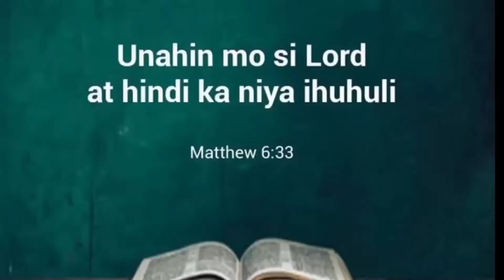polyscias//aralia plants 20 different types and varieties with names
aralia plants
20 varieties of aralia plants
plants name

aralia plant
l